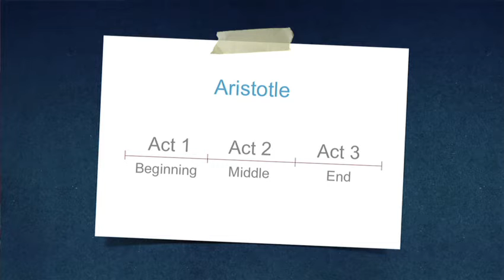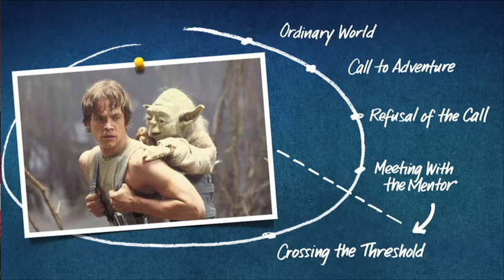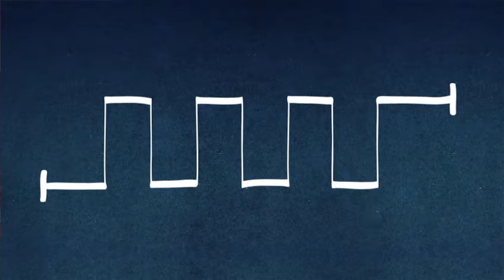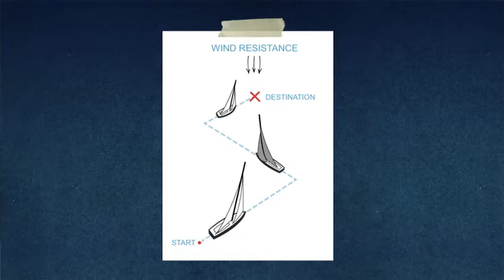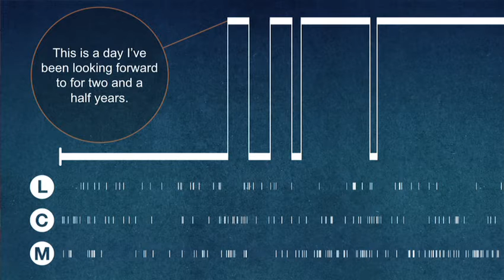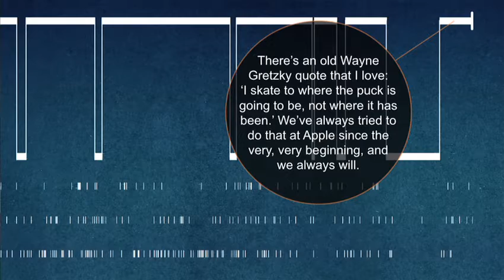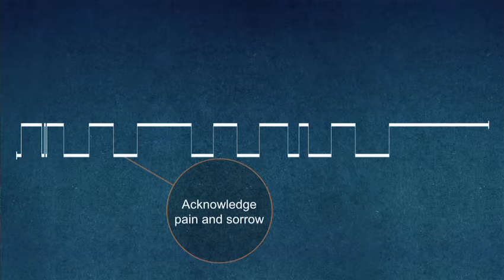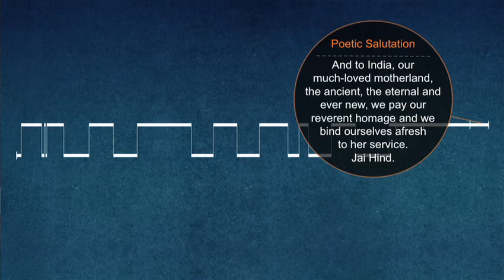Nancy Duarte: How to lure the audience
There are so many times when average ideas are adopted and run with, and brilliant ideas die solely based on how they are communicated. Nancy Duarte shows how you can communicate your ideas in a compelling way.

ABOUT NANCY DUARTE : Nancy Duarte is the CEO of Duarte Design and an author. Since 1988, Nancy's firm has created over a quarter of a million presentations. As one of the largest woman-owned businesses in Silicon Valley, her experience working with global companies and thought leaders has influenced the perception of some of the world's most valuable brands and many of humanity's common causes. Fascinated by presentations as the most powerful persuasive medium, Duarte determined to crack the code on why some presentations are riveting and others are unbearable. In Fall 2010 she released Resonate—Present Visual Stories that Transform Audiences which identifies hidden story structures inherent in great communication.